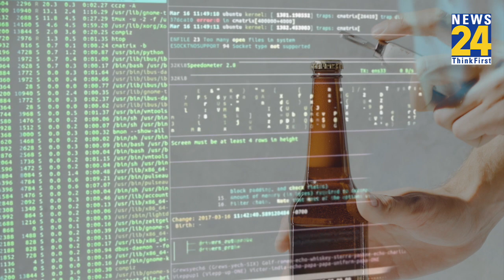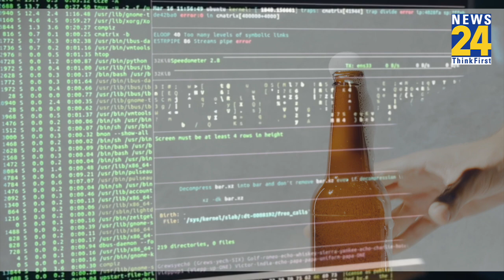WhatsApp के जरिए Beer मंगाना शख्स को पड़ा महंगा, बैंक अकाउंट हो गया खाली!